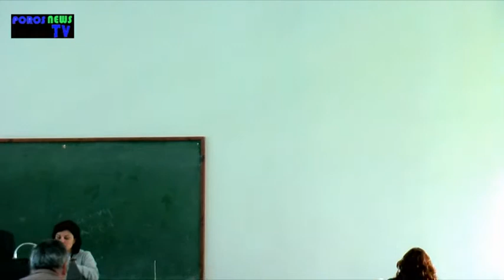Ποσειδώνια 2011 (απονομές μέρος 3)